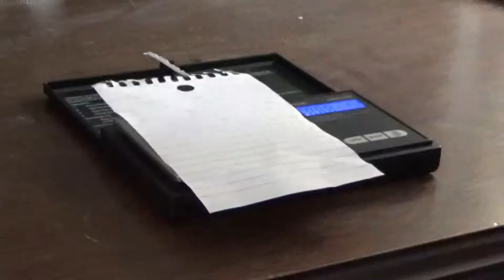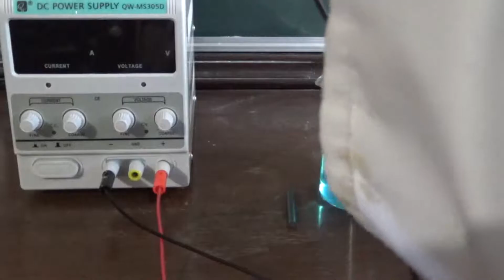How to Make Sulfuric Acid (Copper Sulfate)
Sulfuric acid can be a very useful acid in chemistry. However, for some people, it may be hard to acquire. In the future, I will show how to get some for cheap. For now, though, I will show you how to make your own using Copper(II) Sulfate, and electrolysis! Oh, and you should probably wear gloves.

Check me out here, if you want to start a conversation, or keep updated irl!
(These links may change, so look at "about section" for 100% accuracy)

jbsnap00